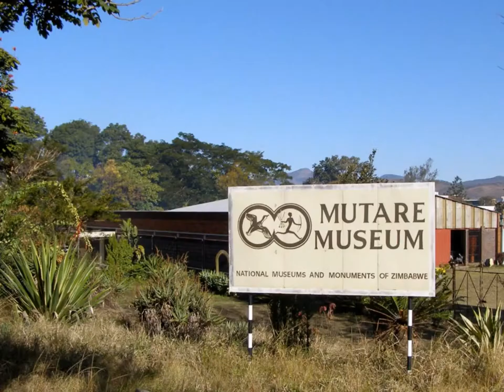Mutare, Umtali, in Zimbabwe, citrus farming, metal mining, forestry, Fern Valley University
Mutare (known as Umtali until 1983[1]) is the fourth largest city in Zimbabwe, with an urban population of approximately 188,243 and rural population of approximately 260,567.[2] It is the capital of Manicaland province.Beautiful places to travel to game
best tourist destinations, wonderful places, holiday, vacation, best holidays, attractions, around the world, travel guide, best travel places, travel, travel cities, museums, landmarks, culture, nature, beautiful travel places, wonderful , tour,
the best travel places,
10 υπέροχα μέρη για ταξίδια, τα καλύτερα τουριστικά αξιοθέατα σε όλο τον κόσμοTertiary institutions[edit]
Africa University, a pan-African United Methodist funded university of about 5,000 students
Marymount Teachers' College
Mutare Teachers College
Mutare Polytechnic
Magamba vocational training
Fern Valley University -under consideration for construction for a long time
Economy[edit]
The main activities of the area are citrus farming, mining (The city's name is derived from "metal") and forestry. Two of the largest food producers in Zimbabwe, Cairns Foods and Tanganda Tea, operate in Mutare.
Mining includes gold at Redwing Mine, Penhalonga and some smaller mines, diamonds in Marange and gravel quarries around the city. There are a number of forestry companies including The Wattle Company, Allied Timbers formerly FCZ,Border Timbers and Timcon Investments .The main timber products include rough sawn timber, wattle bark, charcoal, various doors and frames and mouldings. The major timber produced is pine, sydney blue gum, black wattle, and some hardwoods on a smaller scale.
Notable residents[edit]
C.W.Mercer, a British author who wrote under the pen name Dornford Yates; lived near the city from 1948 until his death in 1960
Donal Lamont, Catholic bishop of Umtali/Mutare 1957–82, an outspoken opponent of the Ian Smith government; expelled from Rhodesia in 1977 after a high-profile trial
Douglas Rogers, a journalist and memoirist was born in the city in 1968 and raised there
Arthur Mutambara, became Deputy Prime Minister of Zimbabwe on 11 February 2009, under the September 2008 power-sharing agreement
Onismor Bhasera, soccer star now playing for Plymouth Argyle Football Club in England
Tichafa Samuel Parirenyatwa Dr. (1927–1962), Zimbabwe's firs

Τ